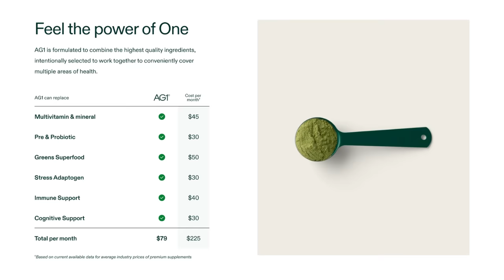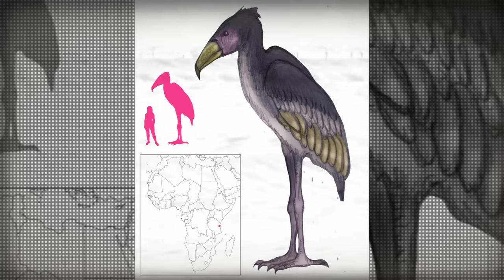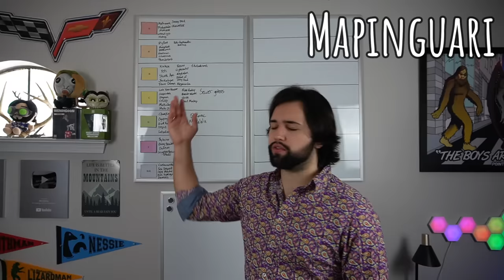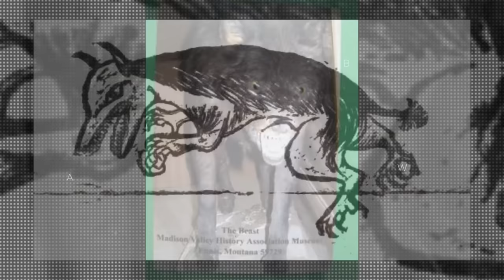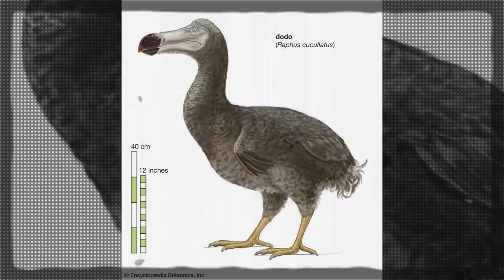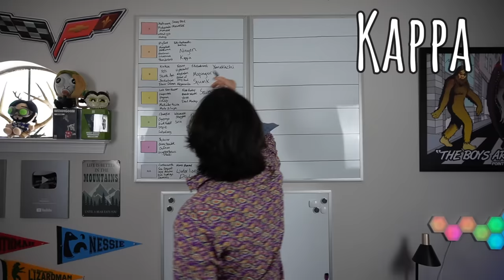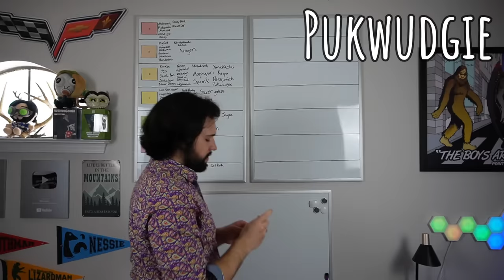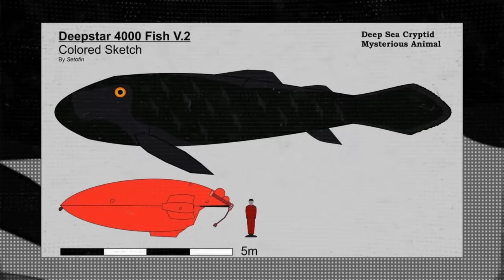The Cryptid Iceberg is Getting Stronger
Click my link to get a 1-year supply of immune-supporting Vitamin D3K2 & 5 travel packs FREE with your first purchase!

Check out the new podcasts here:

The Red Thread: @theofficialytchannel

CreepCast: @CreepPodcast

My Links

Second channel/ Livestreams: @Wendigames